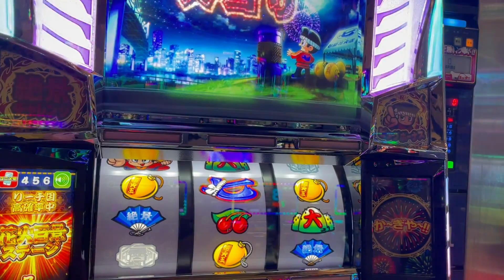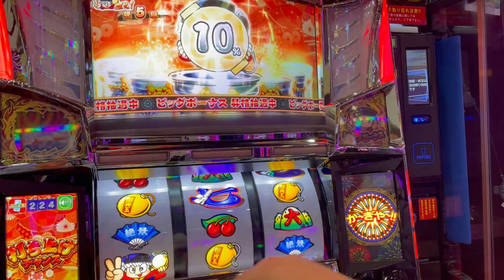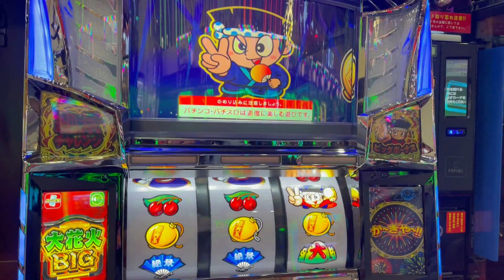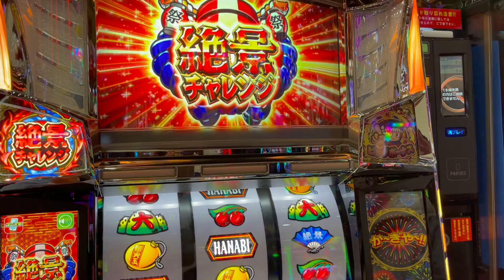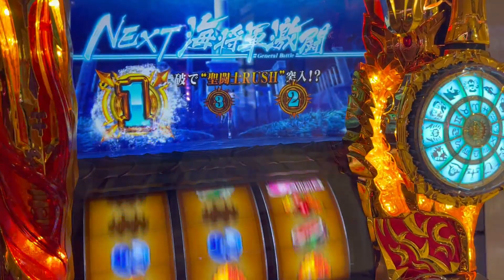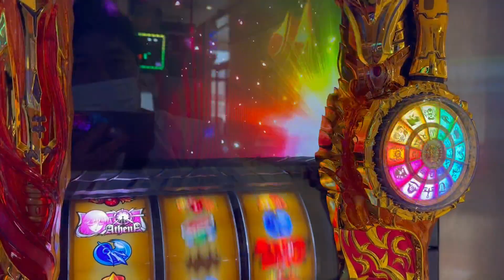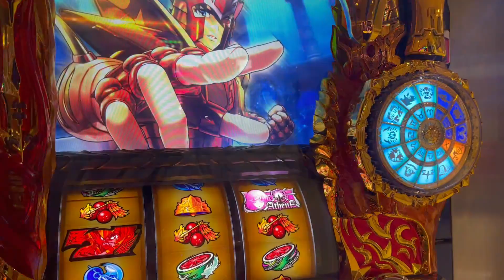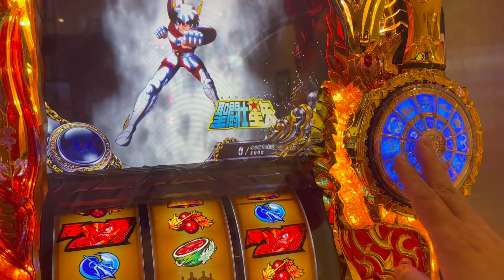【花火絶景】【激甘】花火絶景106％企画③ 絶景は甘いが、女神はもっと甘い。【女神覚醒】【聖闘士星矢海王覚醒】パチスロで100万円記帳したいVo.109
大花火、花火百景の後継機の花火絶景。何やら200前後ハマってる台を打つだけで機械割が106％越えで勝てるという噂が飛び交っている。ならばビタ押しが出来ない人でも勝てるのか検証していきます。